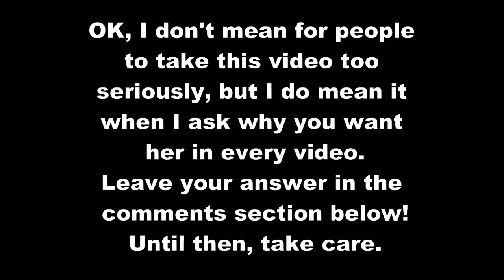Why Shiya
OK, really now. I see comments after comments after comments about Shiya... Why do people like her so much? I mean...I haven't really shown her personality so for all you know, you could really hate how she acts.
Maybe it's also because I'm kind of a control freak (I am so bad when working with a team) and I see comments saying "Put Shiya in this series" I just flip because it's my series...I can do what I want with it.
Shiya dating Luke? Um...Luke HAS girlfriend and that's Sundance. I don't get why someone thinks a fox should date a half wolf half husky. Just...doesn't make sense to me...
Also, I don't mean to hate on anyone who leaves these comments. I like getting comments (: It gives me a reason to make videos.